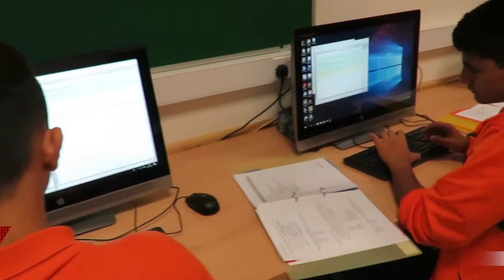National Sport School for Croatia